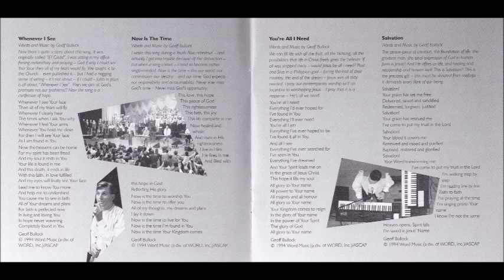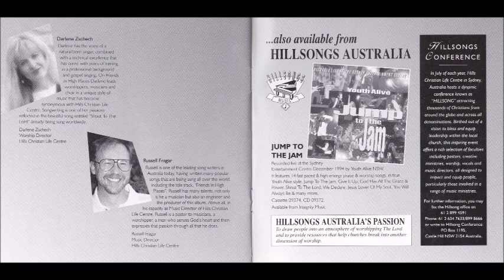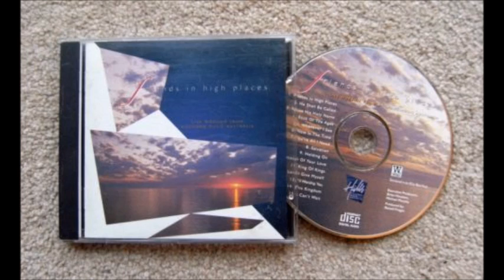Hillsong Holding On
Canción: Holding On
Intérprete: Darlene Zschech
Album: Friends In High Places
Año: 1995
Compositor: Geoff Bullock